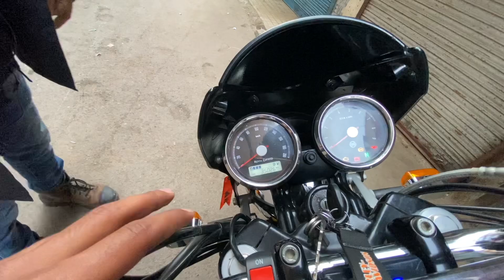ROYAL ENFIELD INTERCEPTOR 650 DETAILED OWNERSHIP REVIEW | दीवाने हैं इसके तों 🔥🔥⚡️⚡️